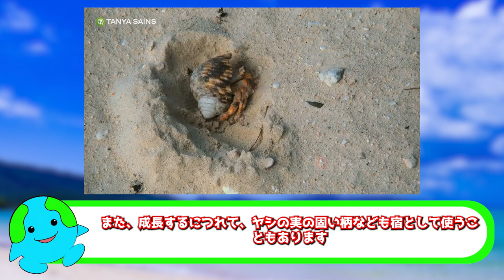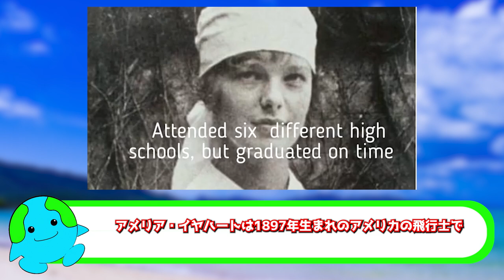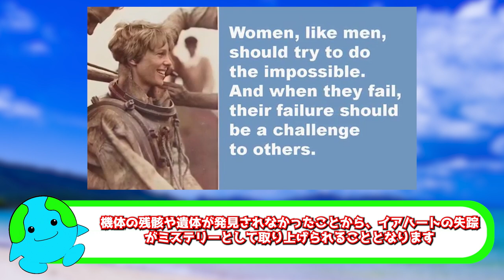ヤシガニが危険すぎる理由がこちら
目次
0:00 イントロ
0:49 ヤシガニの生態
3:15 アメリア・イアハートとは
5:25 ヤシガニの生息地
6:44 アメリア・イアハートの行方

Ketam Kenari, Kepiting Raksasa yang Hampir Punah (Coconut Crab)

🔥Rare And Weird COCONUT CRABS In Action, Largest CRABS On The BEACH, You Wont Believe Exist🔥